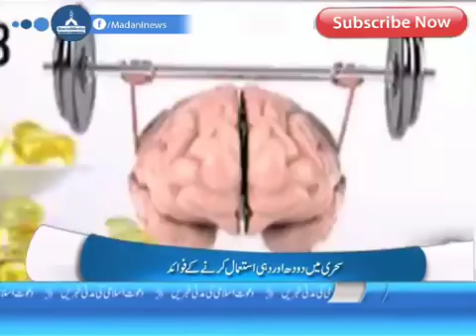Interesting information for Roza